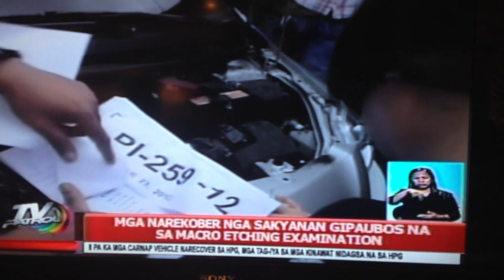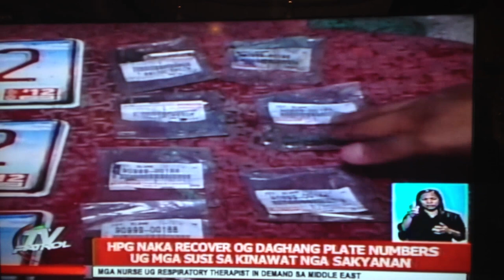testigo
Davao Carnaping